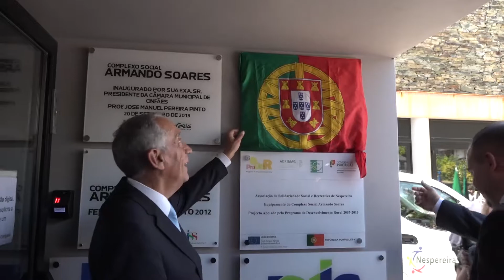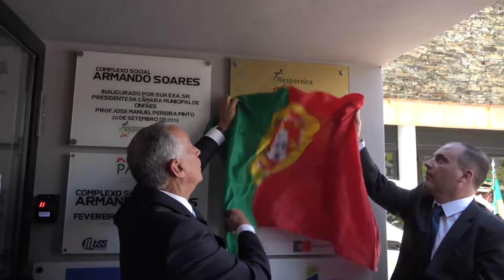Visita à Associação de Solidariedade Social e Recreativa de Nespereira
Nespereira, Cinfães
08 de maio de 2017

Créditos: © Ricardo Coutinho/Presidência da República